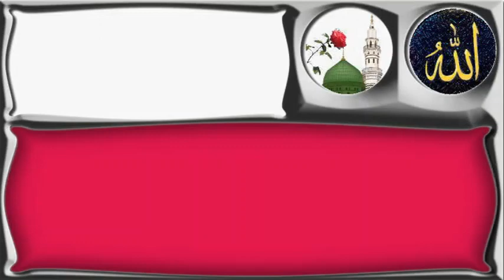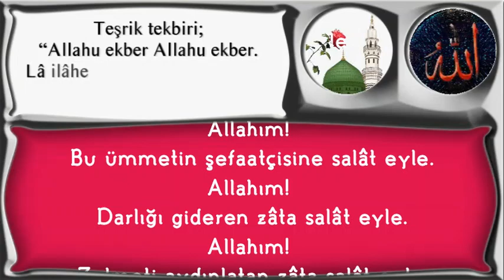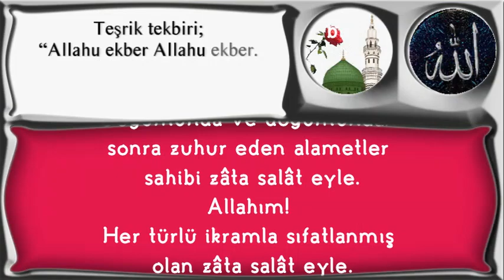Allahım! Rahmet peygamberine salât eyle